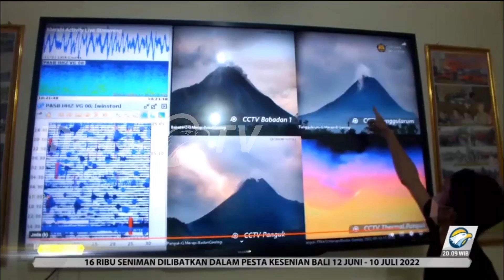Gunung Merapi Semburkan Awan Panas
Gunung Merapi kembali menyemburkan awan panas, Selasa (10/5/2022) sore. Balai Penyelidikan dan Pengembangan Teknologi Kebencanaan Geologi (BPPTKG) mencatat durasinya 1.409 detik dengan jarak luncur luncuran awan panas sejauh 1,8 KM ke arah hulu Sungai Bebeng, Magelang.